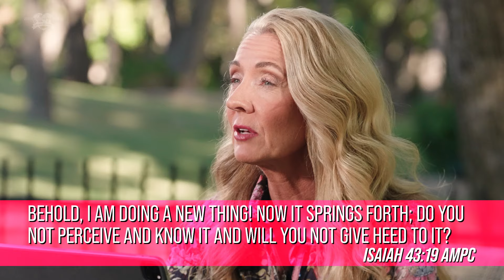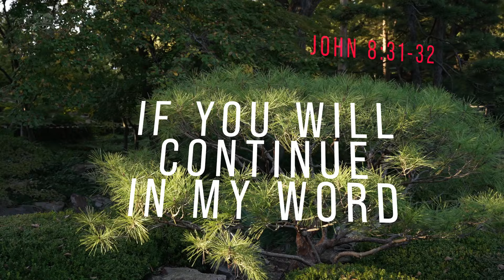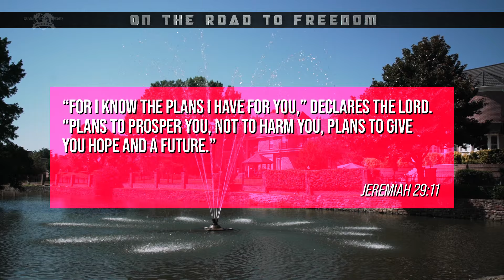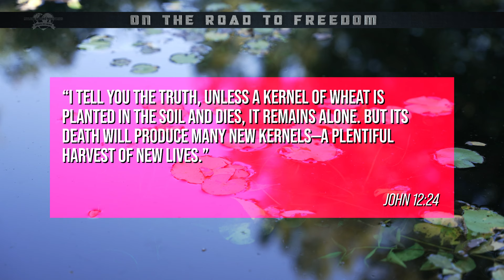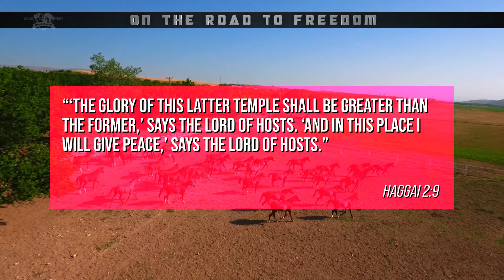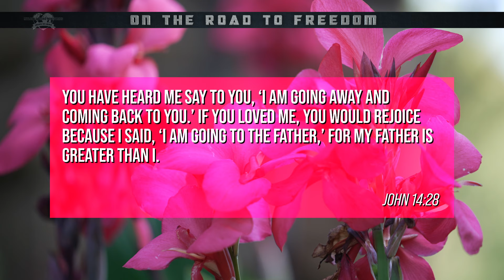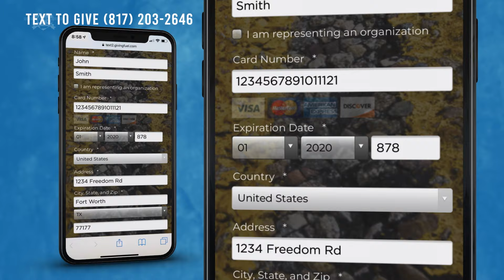On the Road to Freedom - Nothing Has Changed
Christi Le Fevre in her Texas backyard shares how God’s good plan for our life never changes.